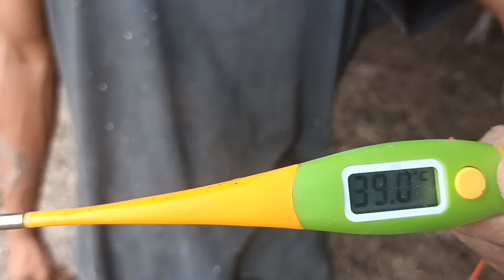ep 1848 โรคคอบวมสิ่งที่ไม่อยากเจอก็เจอจนได้